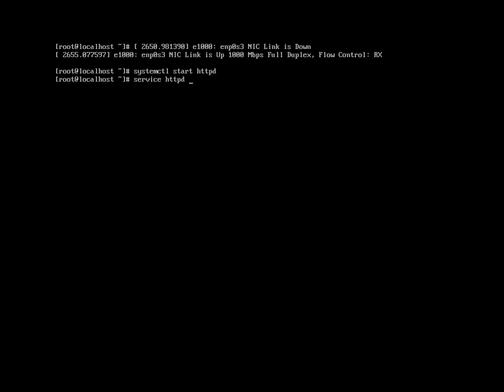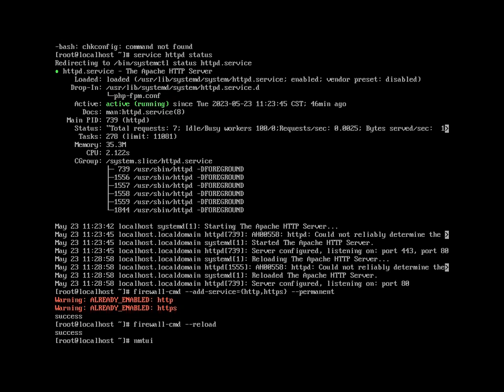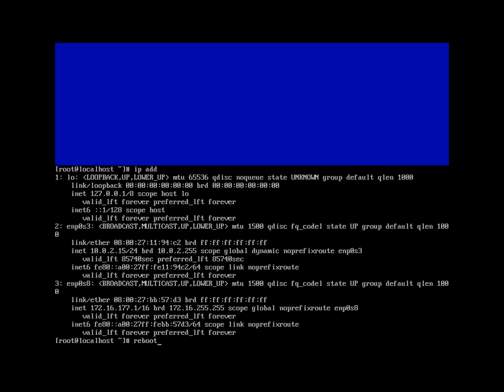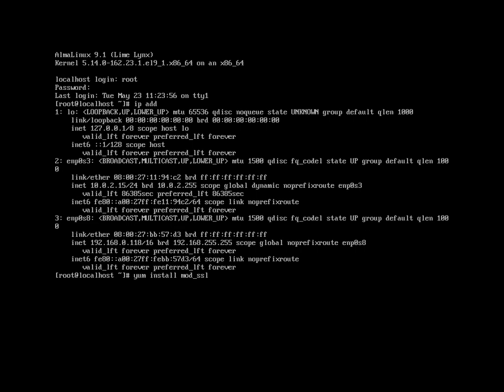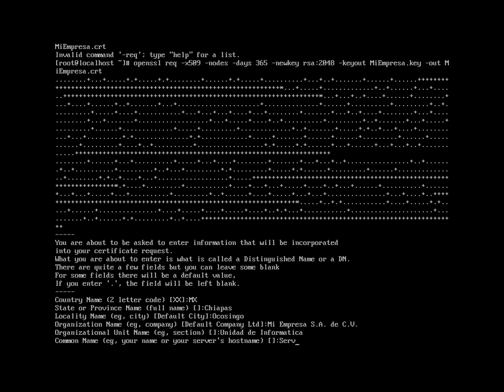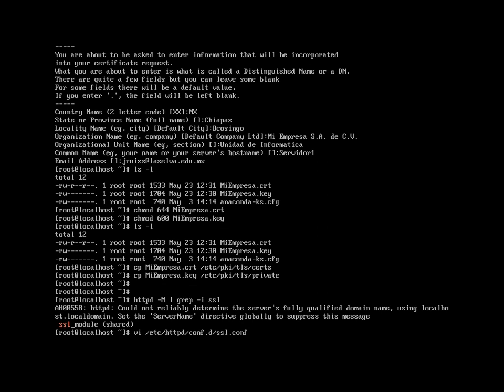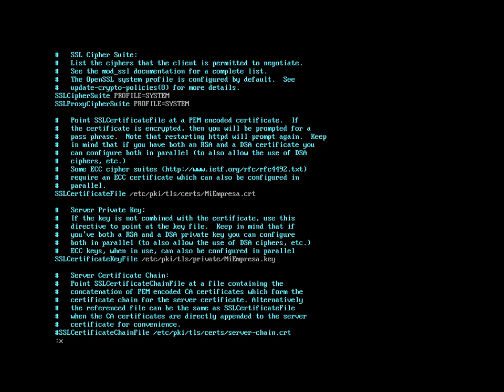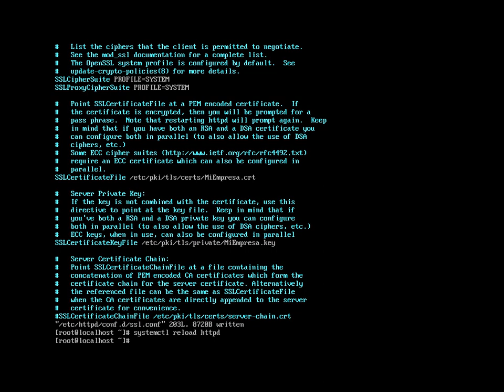Configuracion HTTPS en AlmaLinux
Ejemplo de configuración del servidor Apache en AlmaLinux para HTTP y generación de certificados para HTTPS.